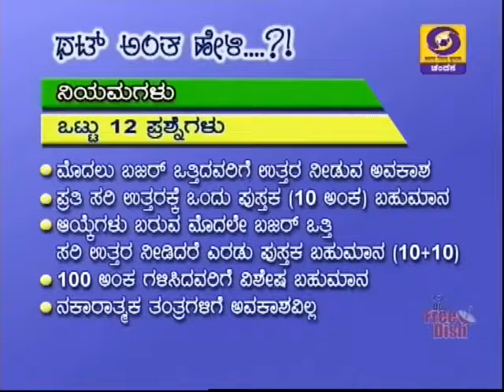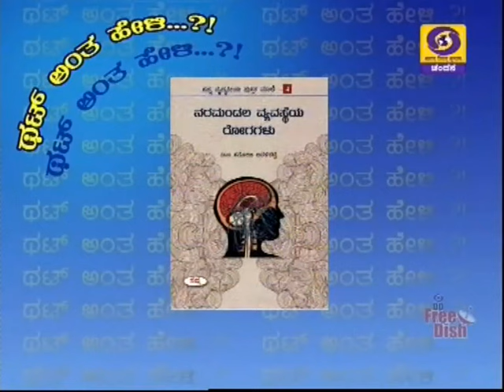Thatt Anta Heli | Kannada Quiz Show | 21 Feb 2019 | DD Chandana